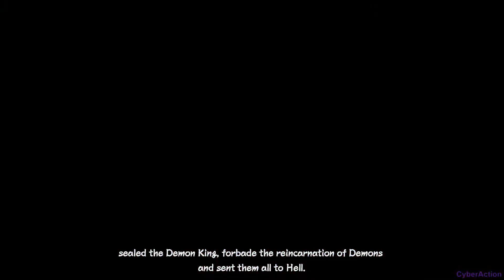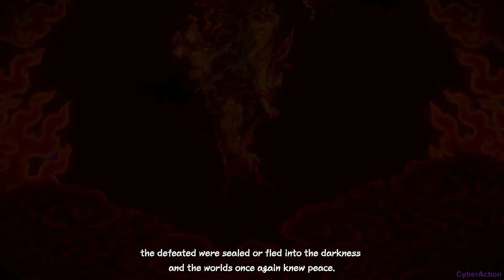Yeomna - Gameplay da Demo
Vídeo do início de gameplay da Demo de Yeomna, é um jogo Indie de Ação Aventura, Metroidvania, para um jogador, desenvolvido e publicado por catnipstudio para PC.